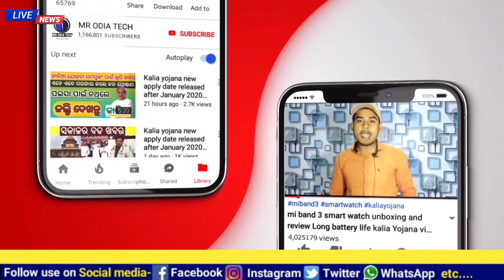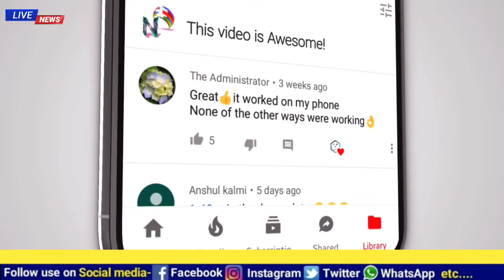PM କିଷାନ ଯୋଜନା || pm Kisan Yojana 9th installment money transfer